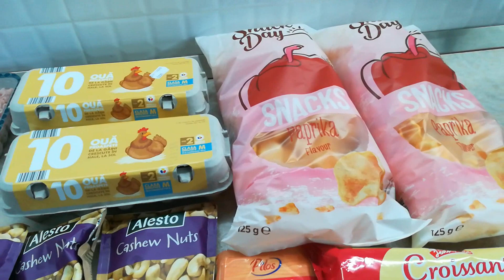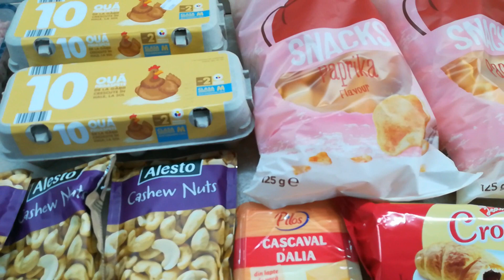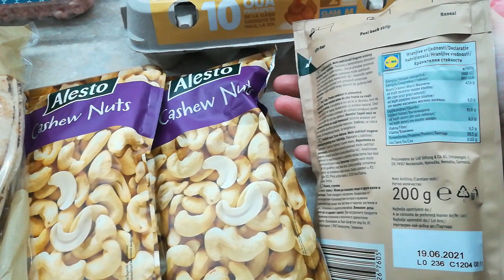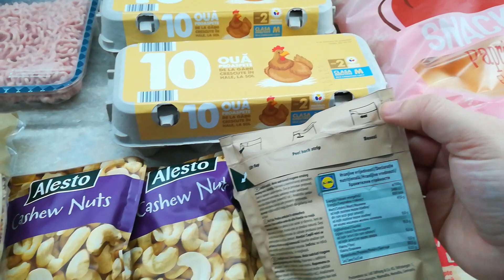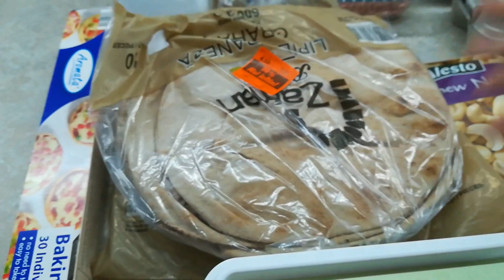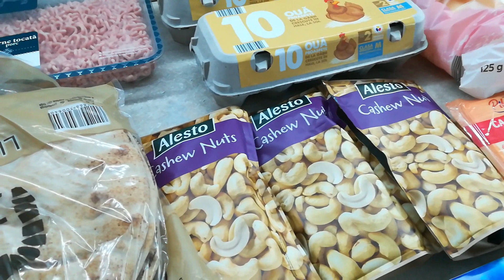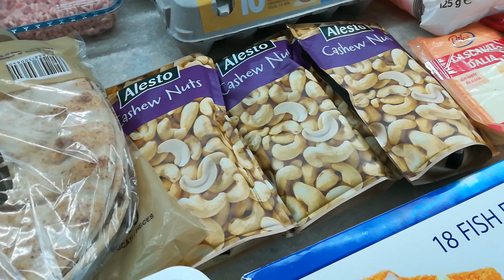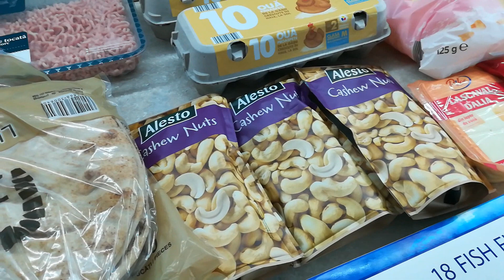Vlogtober #12 Cumparaturi Lidl si despre aplicatia Lidl Plus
Va multumesc pentru vizualizare. Daca v-a placut acest videoclip, ma puteti sustine cu un like, un share si un subscribe, si nu uitati sa activati si clopotelul de langa butonul de abonare, pentru a afla de fiecare data cand postez un videoclip nou.

Unele din link-urile prezentate pot fi link-uri de afiliere. Asta nu inseamna niciun cost suplimentar pentru voi, daca decideti sa faceti cumparaturi accesandu-le, insa eu voi primi un foarte mic comision (de cativa bani sau cativa lei), din care imi pot lua o cafea, pentru a-mi mentine creierul treaz.